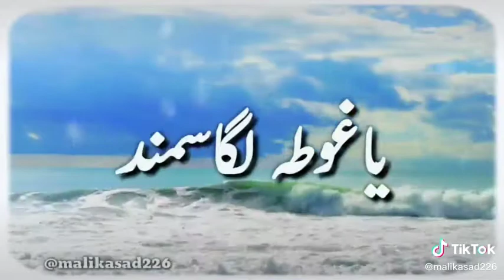12 August 2020